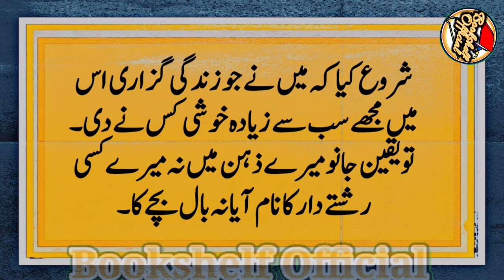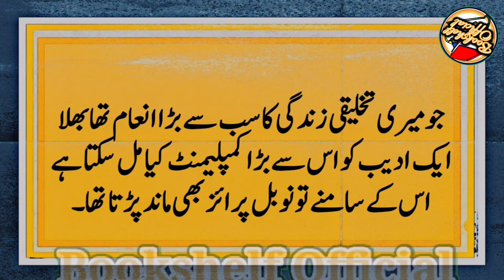Mustansar Hussain Tarar | ملاقات ایک مداح سے | Munh Wal Kaabe Shareef | Urdu | Bookshelf Official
Mustansar Hussain Tarar  (born 1 March 1939) has a versatile personality and is Pakistan's leading novelist, playwright, travel writer, columnist, sketcher,

actor. Mustansar Hussain Tarar's most popular book is Pyar Ka Pehla Shehr / پیار کا پہلا شہر.
Mustansar Hussain Tarar has a versatile personality and is Pakistan’s leading novelist, playwright, travel writer, columnist, sketcher, actor, and famous
announcer. He was named after the Abbasid Caliph Mustansir.Many of his books have been translated into many languages, including English, and his
novels are part of the curriculum in Moscow University’s Urdu department in Russia. So far, 31 of his travelogues have been published in book form,
while two novels, two collections of fiction and three books containing sketches and letters.
The number of plays he has written is 7, while 13 collections of columns have also been published. Also, 11 novels have been published.
This article has all the information about him, including Mustansar Hussain Tarar Biography.

# Aik_Fan_Se_Mulaqat
Our content is not only give you spiritual happiness but also enhance your  glow and helping in character building. We are committed to deliver you good quality stuff. As your time is precious as well as your personality and character are too priceless.